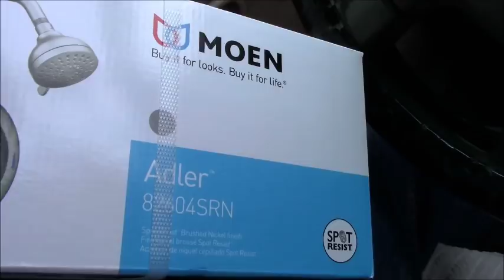DAILY VLOG ON BATHROOM RENOVATION ..PART 2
In day 2 of the build process I focus mainly on the plumbing of the vanity & shower, both drain and water supply. In cases like this it is easy to spend 6-7 hours on JUST that and feel like nothing was done. But now that it's over, I can move on to building the shower !